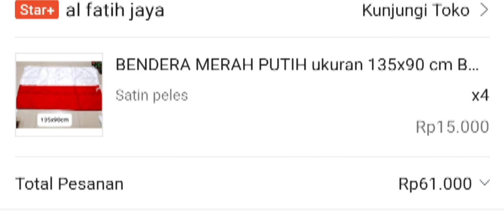Bendera Merah-putih Jumbo (135x90 cm) harga 15 ribu...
diskripsi:

Bendera Merah-putih dengan bahan satin
jumbo ukuran 135 x 90 cm (jumbo)
harga 15.000